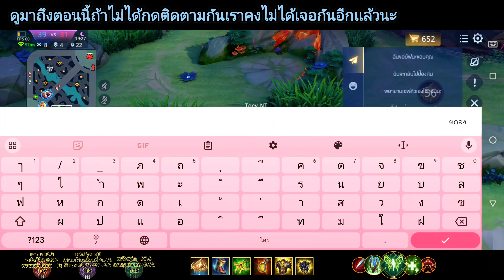ROV Cresht หมึกคลั่งสมรภูมิเดือดทะเลเลือด